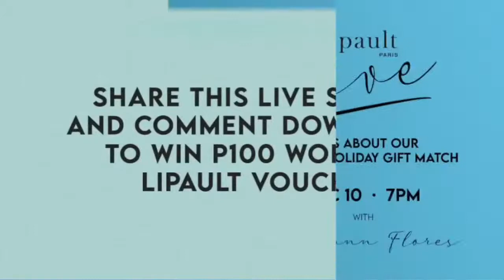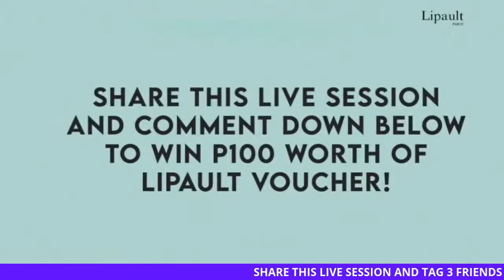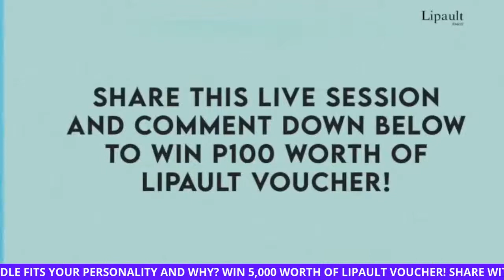Lipault Live with Marlann Flores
Find your Holiday Match this festive season!

Join Marlann Flores at the Lipault Live on December 11, 7PM as she shares the best Lipault gift sets!

Watch the livestream via the official Lipault Philippines Facebook Page and on lipault.com.ph, and win exclusive vouchers!